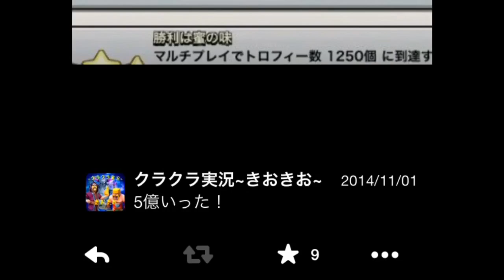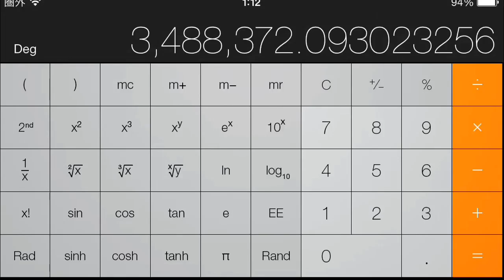クラクラ きおきおが1日ゴル+エリを計700万稼ぐ2つの秘訣！